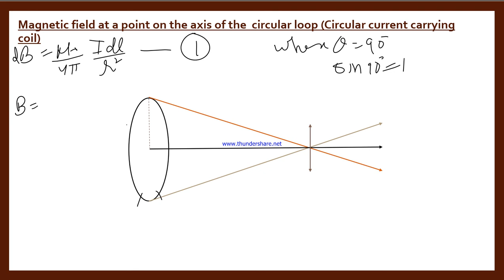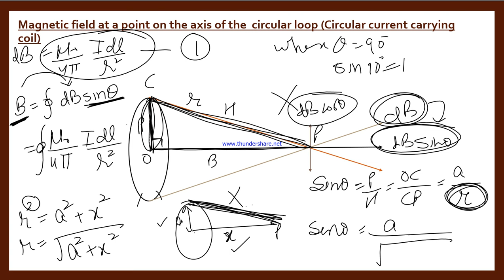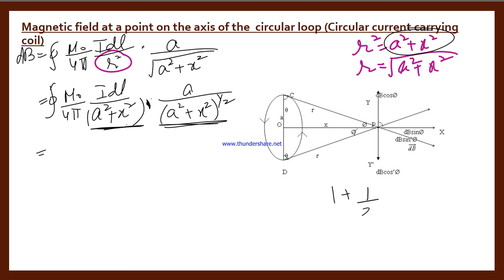magnetic field at a point on the axis of circular loop; Class XII Physics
unit 3rd; Class XII;
Magnetic field at a point on the axis of circular loop.

Please note down, take closed integral in LHS also. At the end we get B not dB.